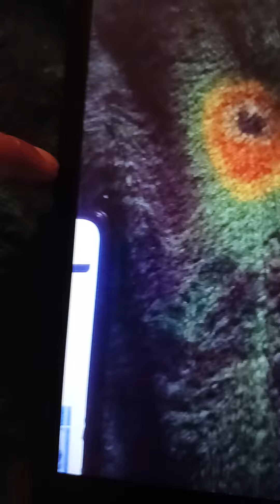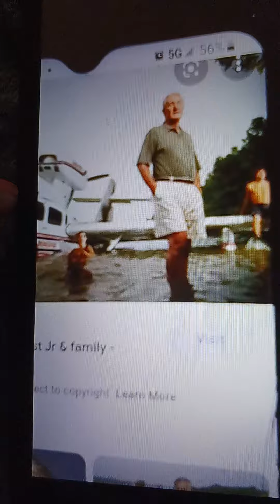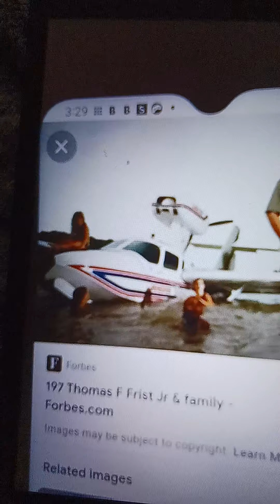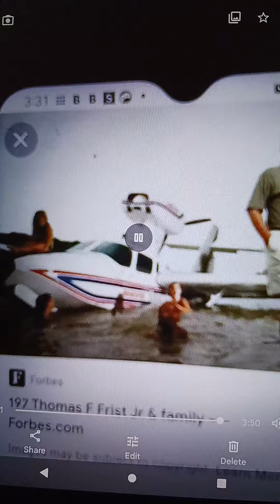September 22, 2022